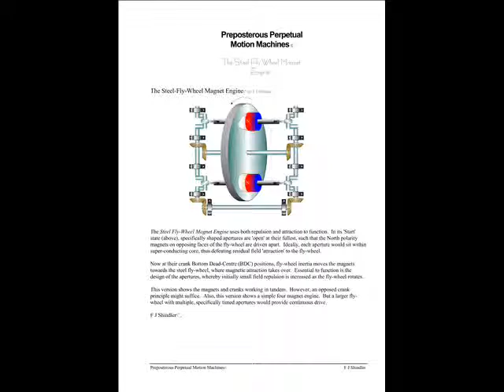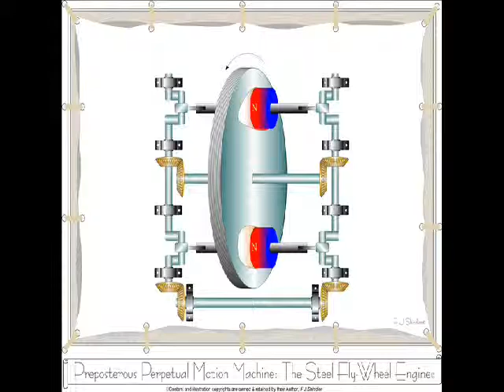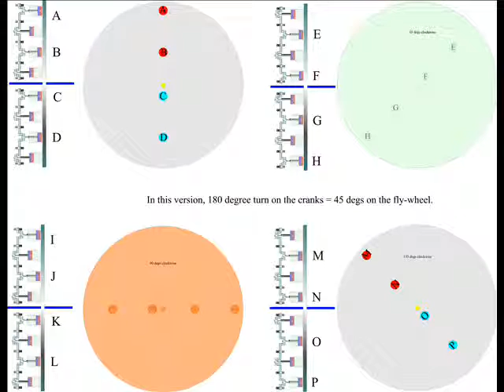Preposterous Perpetual Motion Machines© by F J Shindler. The Steel Fly-Wheel Magnet Engine©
The Steel Fly-Wheel Magnet Engine is yet another of my Perpetual Motion machines that, on the face of things, really ought to work! The only things standing in my way are a model-maker's lathe, lots of time and, oh yes, Physics! Maybe one day.

When faced with any challenge, my motto has always been there's no harm in trying, and in general, that philosophy has served me well.  What you see here, then, is but one of a number of examples of 'Perpetual Motion Machines' that I agonised over for years.

The images and animations contained here are re-workings of hand-drawn sketches and ideas that I compiled way back when.  I am neither an Animator nor a Sketch Artist, but I hope that my attempts are enough to raise an occasional smile.